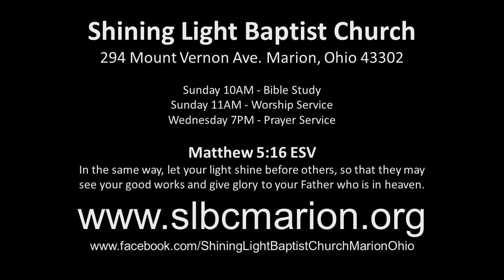Songs 241201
294 Mount Vernon Ave.